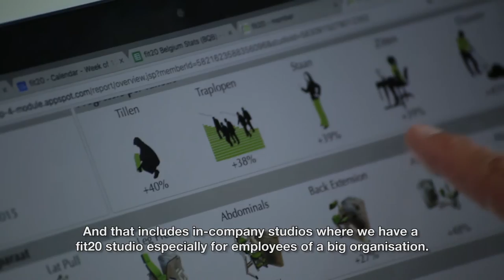Fit20, an intensive personal training programme in just 20 minutes a week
Fit20 invites everyone to invest in its crowdfunding campaign through MyMicroInvest